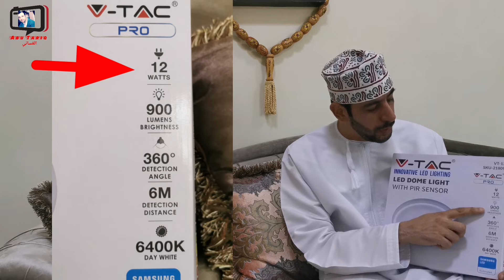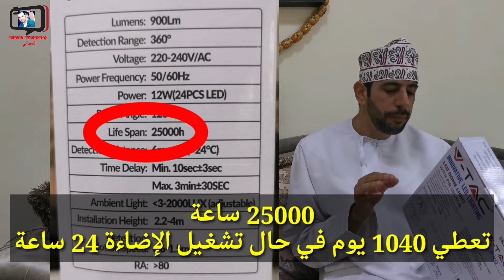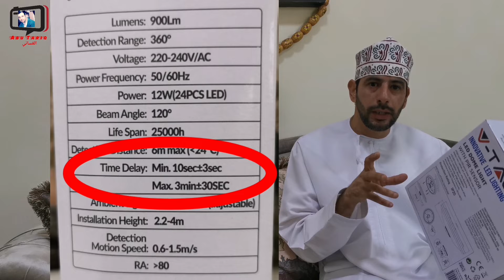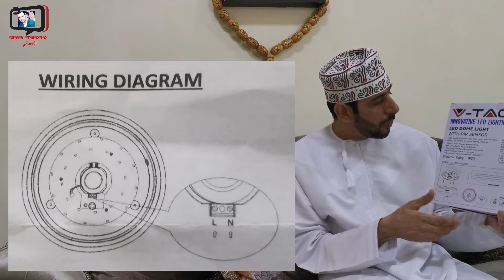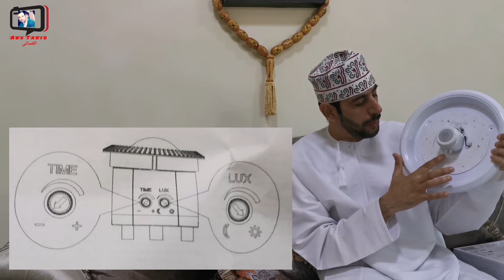إضاءة بحساس مناسبة وعملية لتقليل الفواتير..